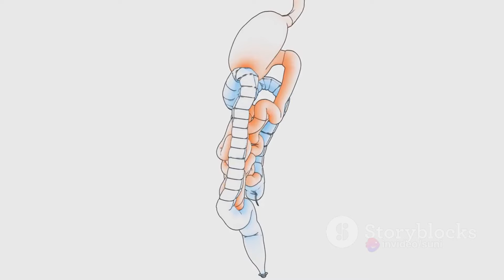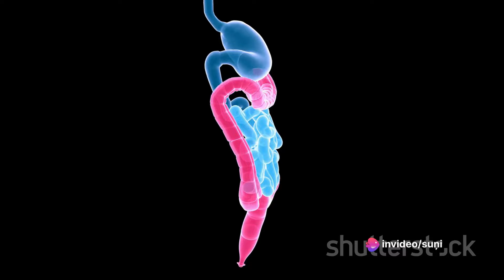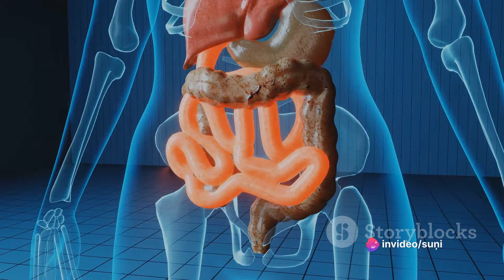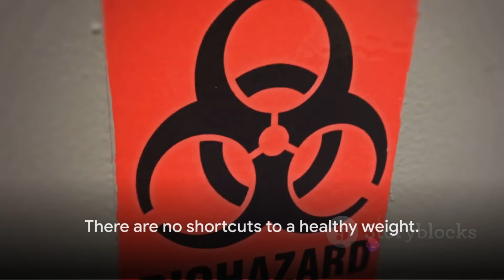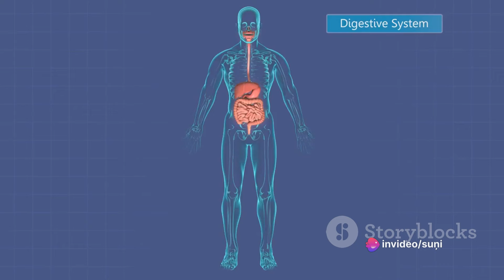Tapeworm Diet: A Dangerous Weight Loss Trend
In this eye-opening video, we're diving headfirst into the controversial topic of using tapeworms as a weight loss method. Instead, our goal is to shed light on the risks and educate viewers about the potential harm it can cause.

From debunking common misconceptions to exploring the horrifying consequences, we leave no stone unturned. Join us as we unravel the truth behind this dangerous myth and its impact on health.

By the end of this video, you'll have a clear understanding of why using tapeworms as a weight loss solution is a perilous path to tread. Remember, your well-being is of utmost importance, and we're here to equip you with the knowledge to make informed decisions about your health.

Together, we can debunk myths, protect our health, and promote safe practices.
See Less

OUTLINE:
00:00:00
Unconventional Weight Loss Methods

00:01:44
The Biology of Tapeworms

00:03:51
Tapeworms in the Human Body

00:05:30
The Myth of Tapeworms for Weight Loss

00:07:14
The Dangers of Tapeworms